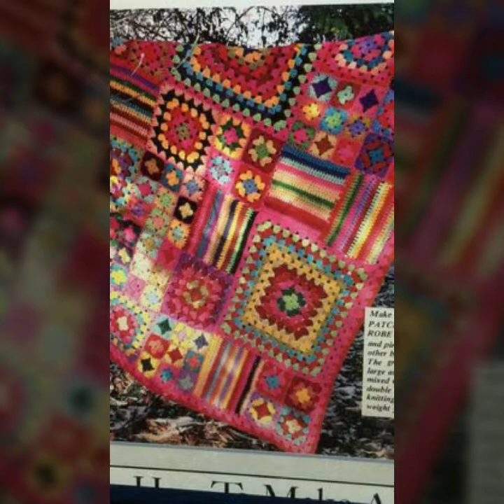Easy To Handmade Crochet Babies Blankets Ideas/